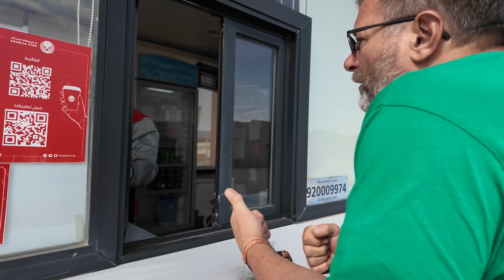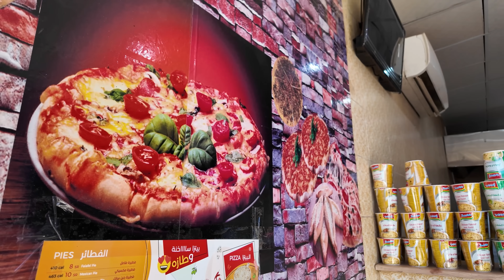Tobias Ebster rockt Dakar 2024: Verfolge seine täglichen Siege! | Dakar Live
Erlebe die Faszination der Dakar Rally 2024 wie nie zuvor! In unserer täglichen Videoserie bringen wir dir die spannendsten Momente, atemberaubende Landschaften und die packendsten Geschichten direkt von der Piste. Heute im Fokus: Tobias Ebster, der Star der Rallye, der kontinuierlich Etappensiege einfährt. Wir treffen Tobias exklusiv und sprechen über seine Strategien, Herausforderungen und die Geheimnisse seines Erfolgs.

Aber das ist noch nicht alles! In einem besonderen Segment beleuchten wir einen dramatischen Vorfall: Lukas Lauda, ein weiterer Top-Fahrer, berichtet von seinem Zusammenstoß mit einem anderen Fahrzeug. Erfahre aus erster Hand, wie er diese kritische Situation gemeistert hat und was das für seine Zukunft in der Rallye bedeutet.

 ▬ TimeOut Racing: Ein Globales Abenteuer im Offroad Racing
TimeOut Racing ist nicht nur ein Name im Offroad Racing – es ist eine internationale Crew. Mit einem Team bestehend aus Mitgliedern verschiedenster Herkunft, verkörpert TimeOut Racing den Geist des Abenteuers und der Vielfalt. Ihr Kalender ist gefüllt mit aufregenden Rallyes in Marokko, Griechenland, Rumänien, Polen und Bulgarien, wo sie ihre Fähigkeiten und ihren Teamgeist unter Beweis stellen.

Doch TimeOut Racing bietet mehr als nur eigene Rennaction. Über ihren YouTube-Kanal, bekannt unter dem Begriff "Dakar Live", bringen sie die legendäre Dakar Rally in Saudi-Arabien direkt zu ihren Fans. Ihre Berichterstattung übertrifft jedes Rally Magazin im Fernsehen, indem sie tief in die Welt der Dakar eintauchen. Sie bieten exklusive Einblicke hinter die Kulissen und sind näher dran an den Teams im Dakar Rally Camp als jeder andere.

Das Team ermöglicht es den Zuschauern, einen detaillierten Blick auf die Technik und Mechanik von Autos und LKWs zu werfen. Ihr Zugang zum Southracing Team eröffnet eine weitere Dimension des Rally Sports, die sonst oft verborgen bleibt. Durch ihre umfassende Berichterstattung und leidenschaftliche Hingabe zum Motorsport, hat sich TimeOut Racing als eine wichtige Stimme und als ein unverzichtbarer Teil der Offroad Racing Community etabliert.

Die Faszinierende Geschichte der Dakar Rally 2024

Seit ihrem Debüt im Jahr 1978 hat die Dakar Rally, ein ständiges Thema in jedem Rally Magazin, Abenteurer und Motorsportfans gleichermaßen fasziniert. Ursprünglich von Paris nach Dakar führend, wurde diese Rally zum Inbegriff für Herausforderungen und menschliche Ausdauer.

Die heute in Saudi-Arabien ausgetragene Rallye stellt eine extreme Herausforderung für Fahrer und ihre Fahrzeuge dar. Sie führt durch vielfältige Landschaften – von staubigen Wüsten bis zu steinigen Pfaden, oft unter harschen Wetterbedingungen. Jede Etappe der Dakar ist eine Geschichte von Triumph und Niederlage, eine emotionale Achterbahn, die in jedem Rally Magazin festgehalten wird.

Die Dakar Rallye bringt jährlich die Spannung und das Drama einer der härtesten Motorsportveranstaltungen der Welt. Erfahrung, Mut und kluge Strategie sind hier der Schlüssel zum Erfolg. Von legendären Persönlichkeiten wie Stéphane Peterhansel bis zu den heutigen Helden des Rennsports, die Dakar Rallye bleibt ein unvergesslicher und aufregender Teil der Motorsportgeschichte.

▬  Mehr vom TimeOut Racing findest Du hier  ▬▬▬▬